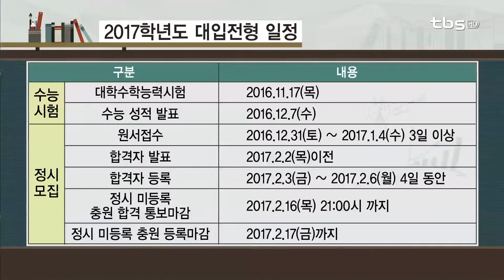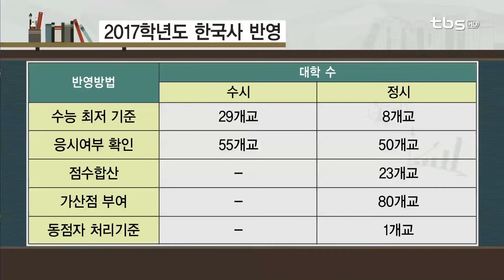2017학년도 대입전형의 모든 것_tbs 윤상형의 합격레이더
출연
윤상형 선생님 - 결정적 코치, 영동고 교사

내용
2교시 - 윤상형의 합격 레이더
* 2017학년도 대입전형의 모든 것